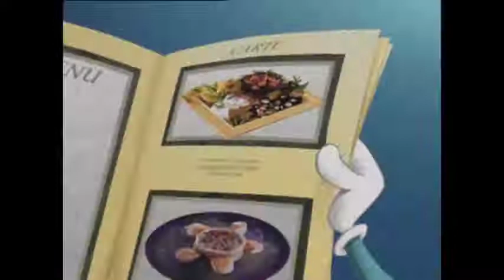Oggy and the Cockroaches 💙 New Episode ⚡ Best Collection Compilations part 14 - SAHD